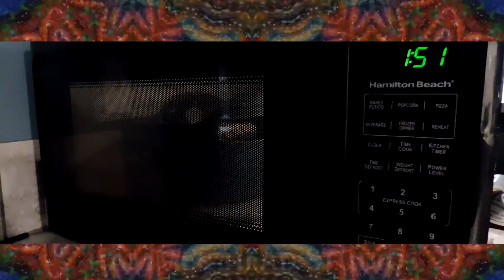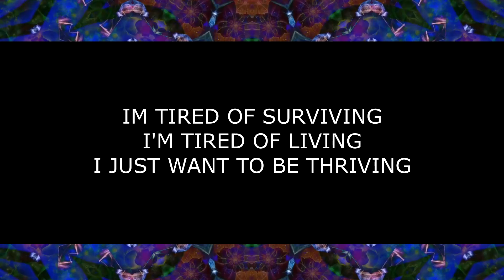RYOICHI TV - S6E67 - THA TRUTH PT I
BACK TO DAILY VLOGGING BUT FORREAL THIS TIME

The name is Leland Michael Sebastian Gray, aka Ryoichi. Creativity is the motive of which I use to expand my flesh, thoughts, wisdom, and values to propel me forward into the universe. This platform is the tool that I use to create those ideas into fruition of which came from all of my travels as well as tribulations. I don’t attempt, let alone try, to be something that I am not. Raw, Real, and Transparency I project into every artform that I come across. Me, Myself & I is the only thing I push into the frame of space and nothing else. Originally from the Monongahela Valley in Southwestern Pennsylvania, but eventually moved out to Portland Oregon to start a new life for myself, I am an artist in every sense of the word and its definition of such runs through my veins swimmingly. From Painter, Writer, Sculter, Photographer, Youtuber, Rapper, etc. etc. There is nothing I can't do from a creative standpoint. This paragraph explaining who I am and what I do is merely a simple image of the larger picture of that ideal of which I am. I am what I am, a constant force of everchanging learning, unlearning, relearning being that is powerful beyond measure searching for his magnum opus to bestow upon the world itself. Started writing when I was 6 years old, filming when I was 12 and making music when I was 14. It has come a long way since then, but I'm a much peaceful person back then. Wasn't always happy, faced a lot of mental health issues, still does from time to time, but all I can say is take it one day at a time. Tell Me More About You In The Comments Below.

This is a Vlogging Series that I’ve started on Dec. 7th, 2015. Currently in Season 5. Previous Seasons are organized in the playlist sections of my youtube channel. Aka Ryoichi TV. I tend to call these episodic vlogs (hense seasons and episodes) with recurring themes and lore. Yes we have lore, so make sure to go back to the previous seasons to get all the inside jokes! lol.

[SOCIALS]

My Tiktok ryoichitv
My Rizzle: ryoichi tv

[OTHER CHANNELS]

MAIN CHANNEL: Ryoichi
VLOGGING/MUSIC CHANNEL: RyoichiTV
BEHIND THE SCENES CHANNEL: Ryoichi BTS

*Links Will Be In End Screens / Cards / Other Channels*

[EQUIPMENT]

Filming: Nikon Coolpix B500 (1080p, 60fps, 50i)
Cell Phone Filming: Samsung Galaxy Halo (1080p 60fps)
Editing: Vegas Pro 14.0 (64bit)
Cellphone Editing: Cyberlink-PowerDirector (Mobile App)
FilmoraGo (Mobile App)

[OUTRO] Picasso - Hopsin
[MONTAGES/OTHER]

[SUPPORT]

EVERYONE goes through something, everyone have problems. (including myself. i'm not perfect, ive dealt with depression, anxiety, mental instability, drugs and alcohol, ptsd i know what its like to go through trauma whether its physically of mentall or emotional)

Dont feel like you are alone in the world with nothing to do. here are some links, phone numbers that you can go to. these are professionals who are highly trained and either have been through it themselves, so not only can they relate but they know how to help you in the most beneficial way, and can properly react to any situation and they want to help. some of these people have the biggest hearts and give their lives up to help others. they're available 24/7. All you have to do is let them get a chance to help. Don't be afraid to pick up the phone and call them, text them or google these links for support.

YOU ARE NOT SICK
YOU ARE NOT CRAZY
YOU ARE NOT STUPID
YOU ARE NOT WEAK
YOU ARE NOT ANYTHING

YOU ARE PERFECTLY FINE
YOU ARE A NORMAL HUMAN BEING
YOU ARE AMAZING AND WORTH IT TO SOMEONE

Life is shitty any i understand what its like to live at the bottom, feel alone and no one understands, to be so angry at the world that you dont feel like you're normal. apathetic, the feeling of emptiness, hopelessness, not knowing whats worse. To wake up knowing your going to have a shittier day from the one you just had, or going to bed because of nightmares, ive been there and so have many others, even if you dont want to message me, message someone else.

Please smile and have an amazing time in your life.

[HASHTAGS FOR THE TRIBE]

Lone Wolf Records
HammerHead Studios
Falkin Kick Productions
2020